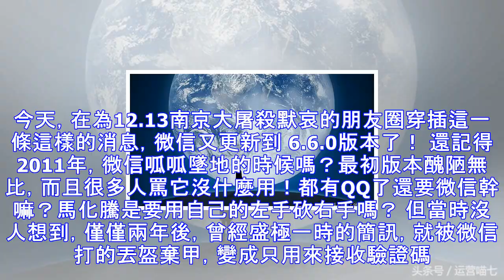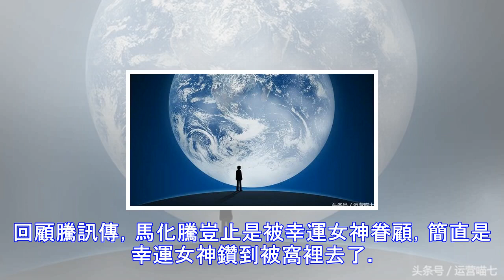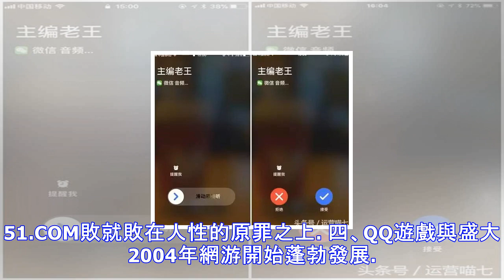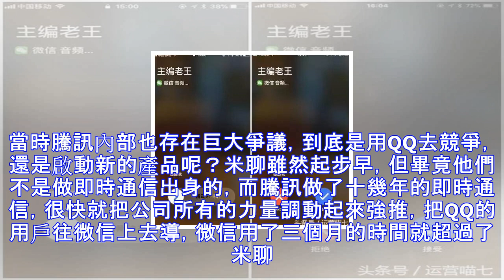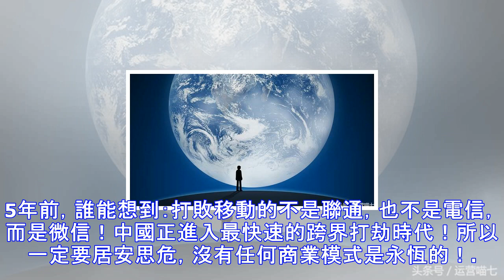馬化騰把移動、聯通、電信逼死，中國進入最快速的跨界打劫時代！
今天，在為12.13南京大屠殺默哀的朋友圈穿插這一條這樣的消息，微信又更新到 6.6.0版本了！ 還記得2011年，微信呱呱墜地的時候嗎？最初版本醜陋無比，而且很多人罵它沒什麼用！都有QQ了還要微信幹嘛？馬化騰是要用自己的左手砍右手嗎？ 但當時沒人想到，僅僅兩年後，曾經盛極一時的簡訊，就被微信打的丟盔棄甲，變成只用來接收驗證碼了！微信的無費用，讓我們終於告別了「一毛錢一條」的時代!從此以後，移動聯通悶聲發大財的時代Game over了！現在微信捲土重來，向移動通信發起了第二波挑戰！革完簡訊的命，再革電話的命！這次的功能是顛覆性的！主要有三項新功能：收藏里的筆記可保存為圖片、分享至朋友圈；已撤回...
源: pixpo